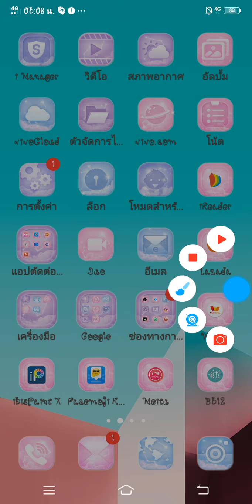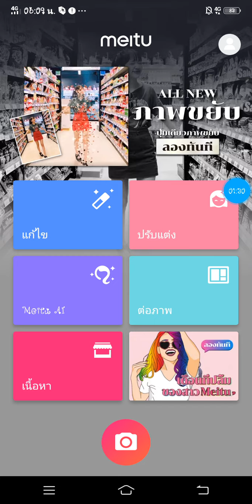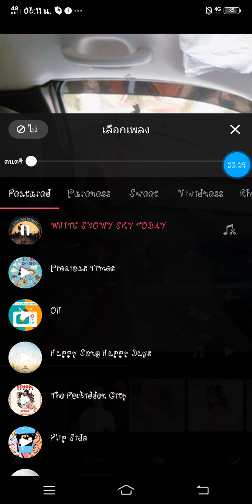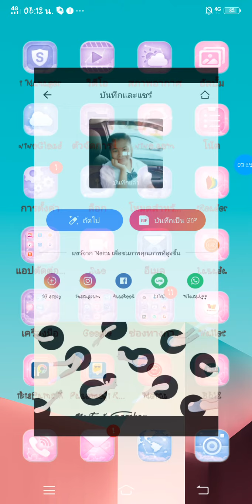สอนทำคลิปtiktok สอนทำคลิปในติกตอกให้ให้รูปเราหายไปตามกระแสในtiktok #1